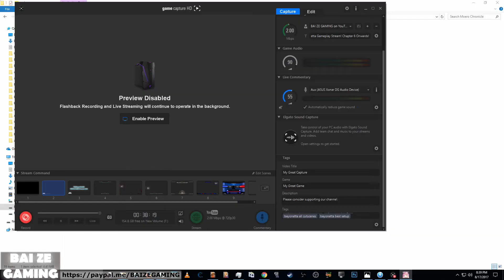Moe Chronicle PC Part 18 - Cat Girl Who Brews Beans Recruited!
Yep, this game pretty much has every kind of monster girl imaginable. Can't beat Monster Musume, though, read that manga if you haven't already!

The spiritual successor to Monster Monpiece is this title! Released originally on the Vita, it comes to Steam in uncensored glory! This game is all about recruiting monster girls, and the banter in this game is priceless! Very tiring dungeon crawling, but this game doesn't pretend to be something it's not. All lines are completely Japanese-voiced, and I was able to recruit all monster girls and obtain the true ending to the game.